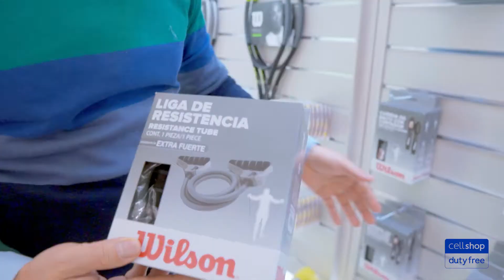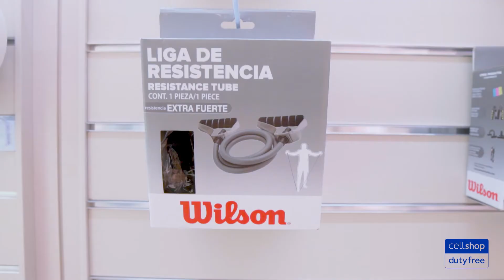Cellshop Duty Free 27-07-2021